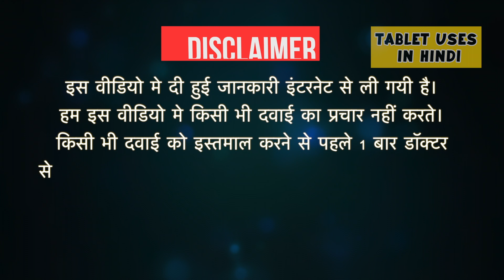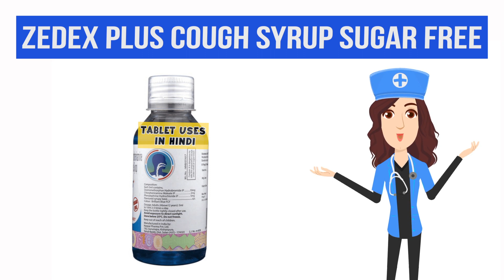Zedex Plus Cough Syrup Sugar Free Uses in Hindi | सूखी खांसी | Side Effects | Dose 💊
Zedex Plus Cough Syrup Sugar Free Uses in Hindi | Side Effects | Dosage

Zedex Plus Cough Syrup Sugar Free Uses in Hindi
Zedex Plus Cough Syrup Sugar Free Use in Hindi
Zedex Plus Cough Syrup Sugar Free Kis kaam aati hai
Zedex Plus Cough Syrup Sugar Free Review
Zedex Plus Cough Syrup Sugar Free Use
Zedex Plus Cough Syrup Sugar Free Side Effects
Zedex Plus Cough Syrup Sugar Free Dose